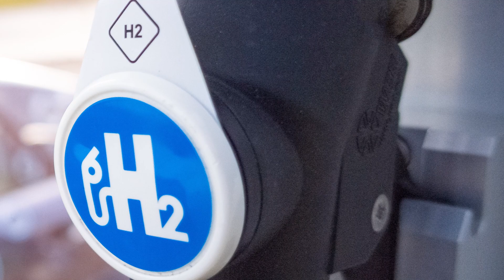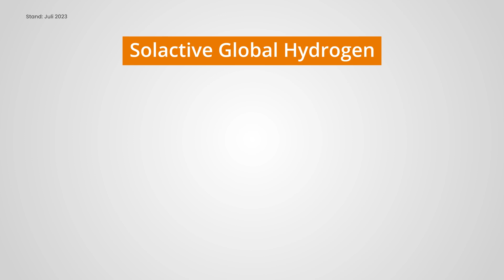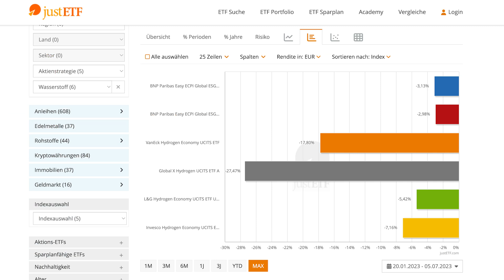Wasserstoff-ETFs: Investment für die Zukunft? | justETF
Megatrend Wasserstoff – was du wissen musst, wenn du ihn dir ins Portfolio holen willst 🏆 Jetzt den perfekten Sparplan finden

ℹ️ “Grünes” Gas statt Kohle oder Benzin – manche sind davon überzeugt, dass Wasserstoff in Zukunft eine wichtige Rolle bei der Energieversorgung spielen wird. Zum Beispiel als Speicher für Strom aus Solaranlagen oder von Windrädern. Andere träumen davon, dass er LKW und Schiffe mit Brennstoffzellen antreibt. Allerdings ist die Herstellung immer noch relativ teuer. Ist Wasserstoff also nur ein Hype? Was du wissen musst, um dich für oder gegen ein Investment in Wasserstoff-ETFs zu entscheiden, erfährst du in diesem Video.

🔎 Deep Dive: Wasserstoff-ETFs: Welcher ist der beste?

Timestamps
00:00 Intro
00:53 Wasserstoff-Indizes
02:39 Wasserstoff ETFs
03:32 Risiko und Performance von Wasserstoff-ETFs
04:16 Fazit

Your Intro von Audionautix unterliegt der Lizenz Creative-Commons-Lizenz "Namensnennung 4.0". Künstler